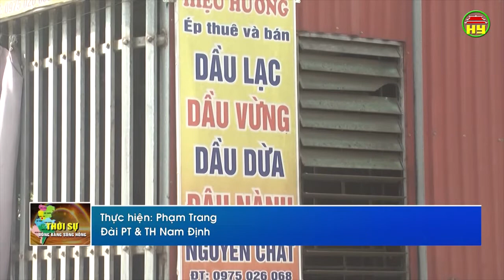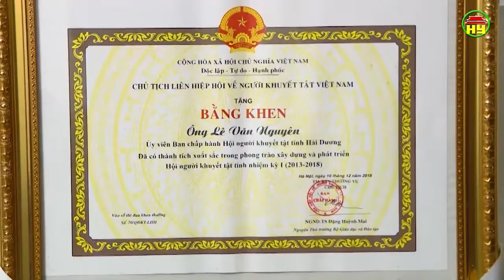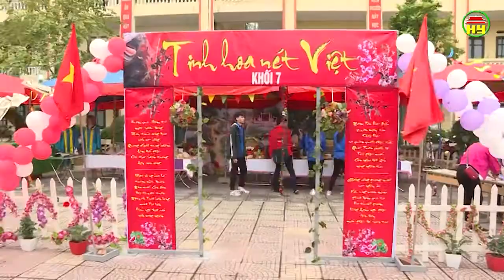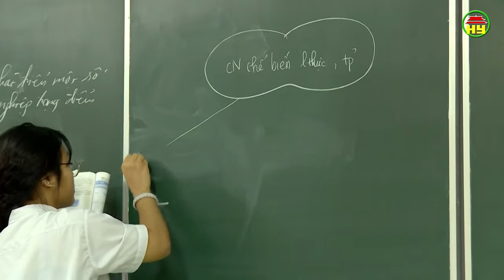Thời sự Đồng bằng sông Hồng thứ 2 ngày 18/03/2019